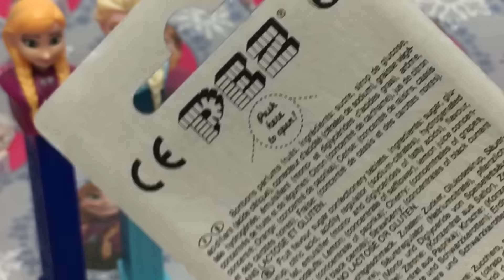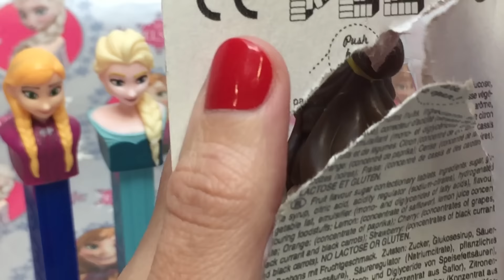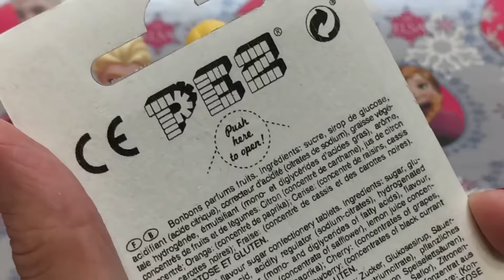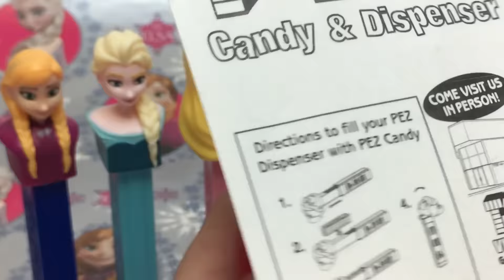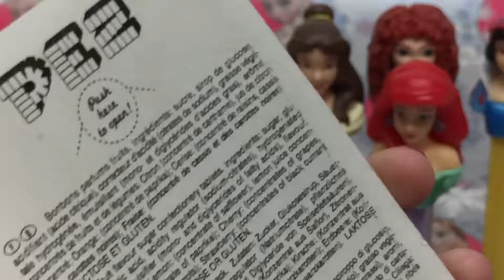Frozen Disney Princess PEZ Candies Dispensers Collection - Juguetes Princesas Disney